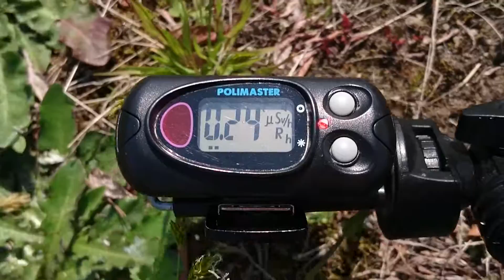計測日2016年4月23日 山形県東根市 山形空港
(車中泊で計測しています)

2011年から広範囲を車中泊で